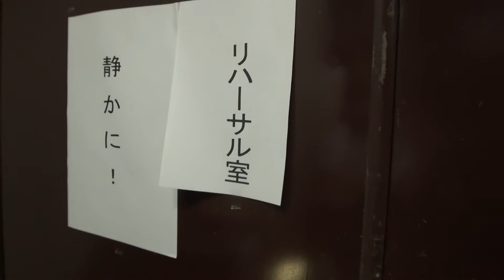30秒の心象風景3764・舞台裏の移動～コンクール～